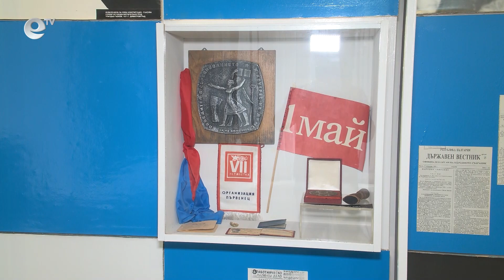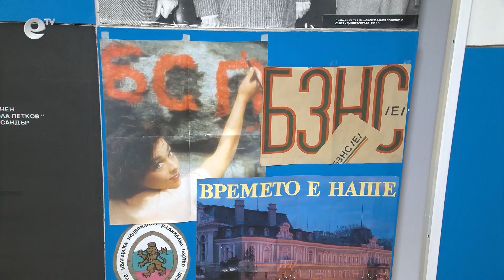70 години от създаването си отбелязва тази година първият музей в Димитровград